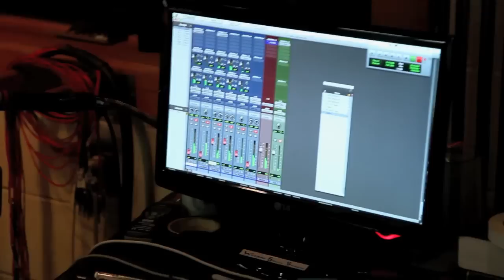Bill Ryan • Red Tree, Yellow Sky (recording session excerpts)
The Coalescence Percussion Duo (Greg Secor & Judy Moonert) records Bill Ryan's composition "Red Tree, Yellow Sky" inspired by the Georgia O'Keeffe painting of the same name.

January 5, 2012, Recital Hall, Dalton Center, Western Michigan University.